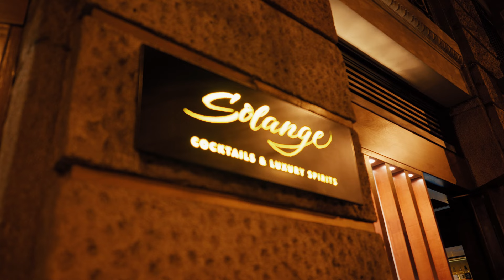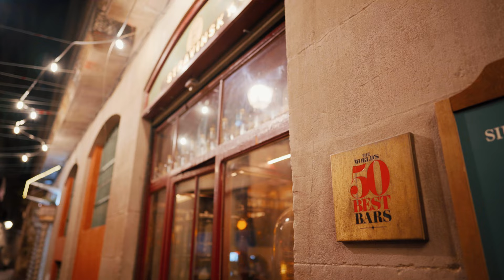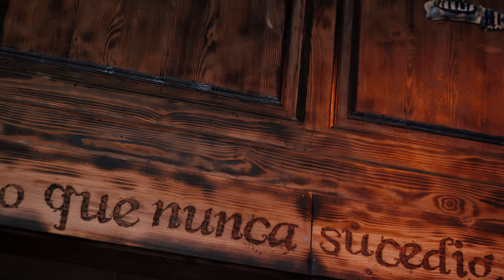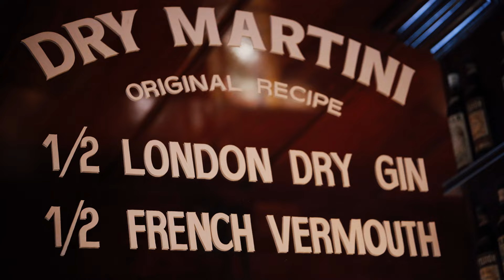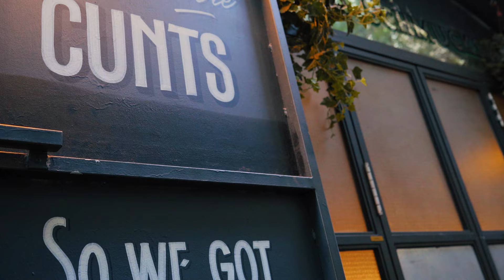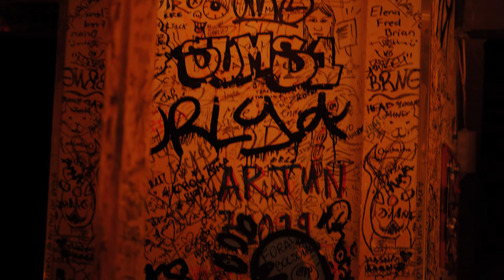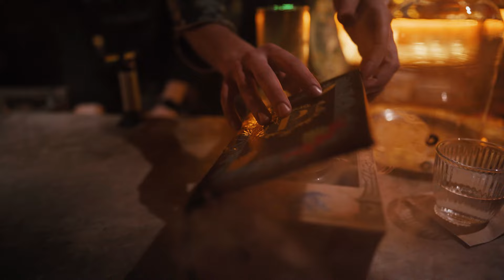I Went To All The Best Bars In Barcelona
Barcelona has a lot of great cocktail bars, including the number 1 ranked cocktail bar on the planet. So, I went to all of them.

MY CAMERA
MY MAIN LOW LIGHT LENS
MY FAVOURITE LENS
CAMERA BAG
DRONE ZONE
THE #1 TOOL FOR LIFE

0:00 Intro
0:45 Sips
2:42 Solange
4:03 Dr. Stravinsky
5:55 Mariposa Negra
6:33 Boadas
6:55 Caribbean Club
7:10 Ideal
7:25 Dry Martini
8:10 Two Schmucks
10:36 Paradiso